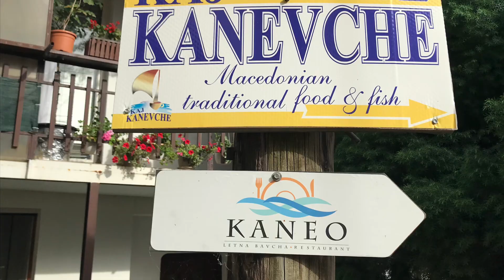Ohrid, North Macedonia 🇲🇰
Impressions from my travel